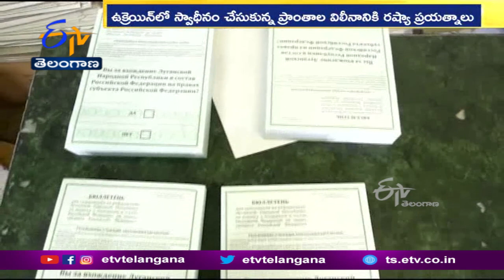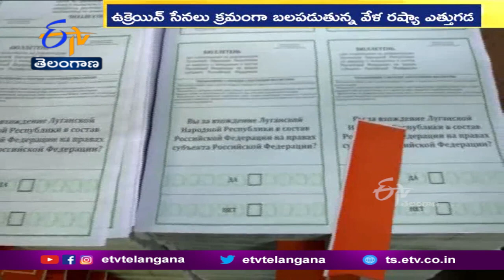Four Occupied Ukraine Regions Prepare To Hold Referendums On Joining Russia | Ukraine-Russia War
ఉక్రెయిన్ సేనలు క్రమంగా బలపడుతూ...ఎదురుదాడికి దిగుతున్న వేళ ఇప్పటికే ఆక్రమించుకున్న ప్రాంతాలను విలీనం చేసుకునేందుకు రష్యా సిద్ధమైంది. లుహాన్స్క్ , దొనెత్స్క్ , ఖేర్సన్ , జపోరిజియా ప్రాంతాల్లో రిఫరెండం నిర్వహణకు అన్ని ఏర్పాటు చేసింది. అనుకూల ఫలితాలు సాధించేందుకు. ఈ ప్రక్రియ మొత్తం తమకు మద్దతు ఇస్తున్న ఉక్రెయిన్ తిరుగుబాటుదారులతో జరిపించేందుకు ఏర్పాట్లు చేసింది. మరోవైపు. ఈ రెఫరెండం బూటకమన్న ఉక్రెయిన్ .తమ భూభాగాలకు విముక్తి కల్పిస్తామని ప్రకటించింది.